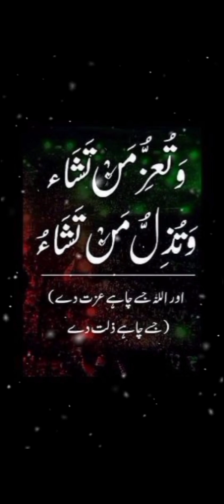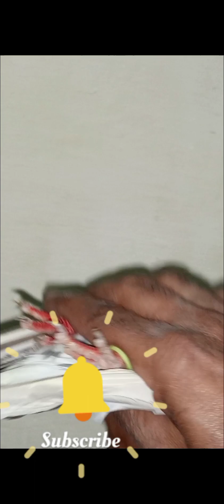shah g teddykabootar 💕😍beautifulpigeons